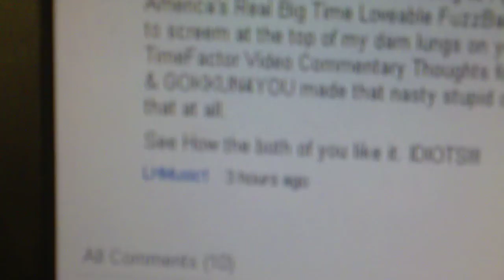All-New Final Closing TimeFactor Video Commentary Thoughts Sneak Preview